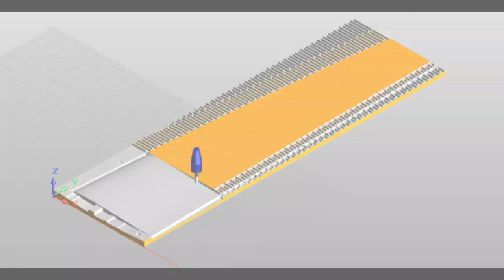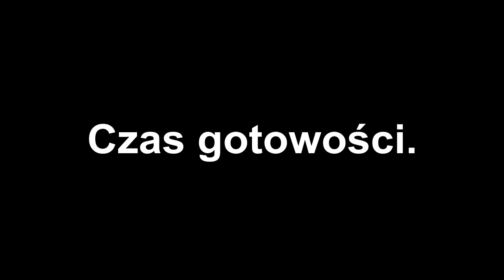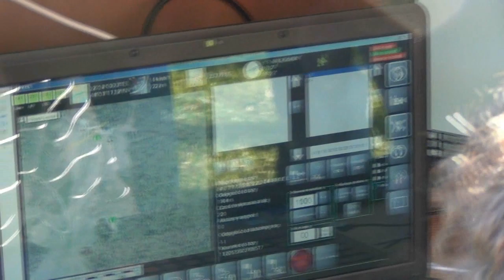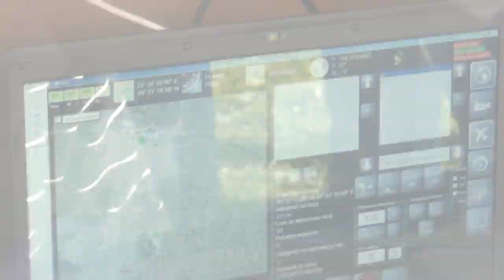UAV contest - IX Międzyuczelniane Inżynierskie Warsztaty Lonicze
Participants:
Dominik Wybrańczyk - leader
dr inż. Roman Czyba
Marcin Janik
Marcin Kolny
Oliver Kurgan
Mateusz Pawłucki
Krzysztof Płatek
Tomasz Siwy
Marcel Smoliński
Łukasz Szczurowski
Piotr Tracichleb
Agnieszka Ziebura

Editing:
Tomasz Siwy

Soundtrack:
alt-J - Breezeblocks
Gnarls Barkley - Crazy
The wanted - Chasing the sun
Paul van Dyk - For an angel